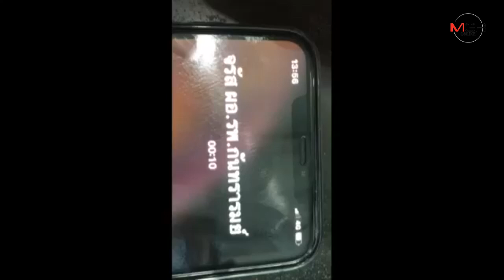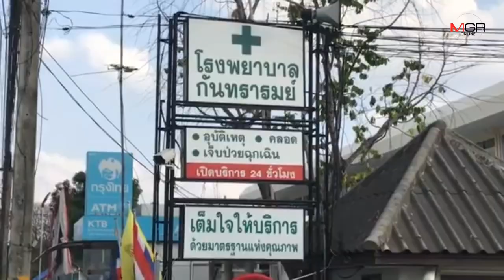“ผอ.รพ.กันทรารมย์”ศรีสะเกษไม่ยืนยัน สาวป่วยกลับจากจีนติดเชื้อไวรัสอู่ฮั่นหรือไม่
ศรีสะเกษ- ผอ.รพ.กันทรารมย์ ไม่ยืนยันสาวผู้ป่วยกลับจากเมืองจีนติดเชื้อไวรัสอู่ฮั่นหรือไม่ เผยกลับจากจีนได้15วันแล้วมีอาการเหมือนเป็นไข้หวัดจึงมาพบแพทย์ รพ.กันทรารมย์ แต่มาจากประเทศอยู่ในข่ายเฝ้าระวัง จึงส่งตัว รพ.ศรีสะเกษตรวจรักษา